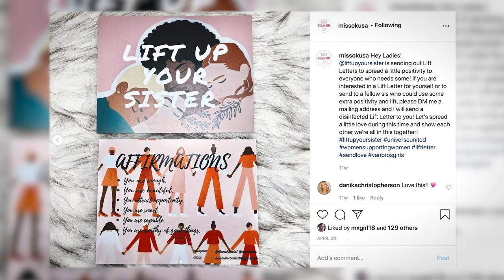Those Who Inspire: Mariah Davis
Mariah Davis struggled with mental health in high school. She found her confidence on stage competing in pageants. For years, Mariah watched other girls win the crown, but she persisted. Today, Mariah holds the title of Miss Oklahoma USA. She represents her state and tribe while inspiring others to stand in the spotlight.

"Accept rejection and let it fuel you. Rejection is really not a no; it's a not right now. You have to believe that your time will come. Persist and continue fighting." - Mariah Davis, Miss Oklahoma USA